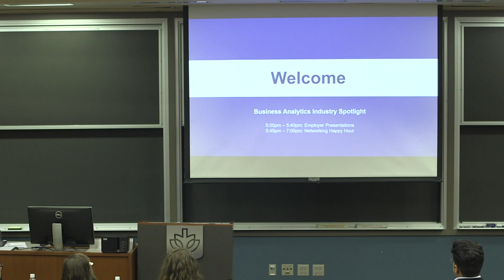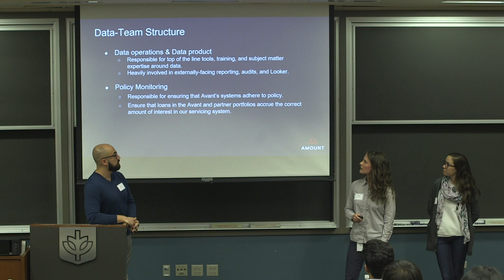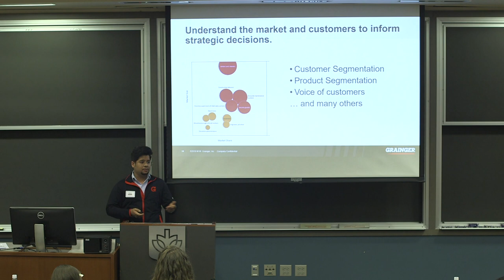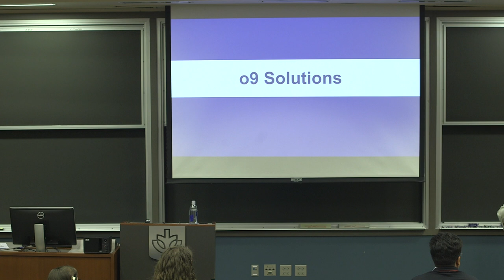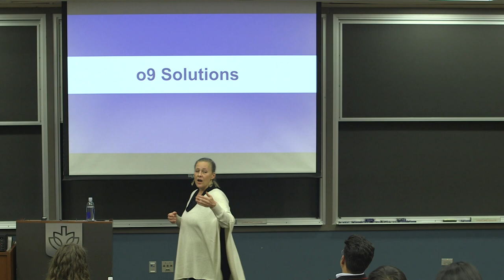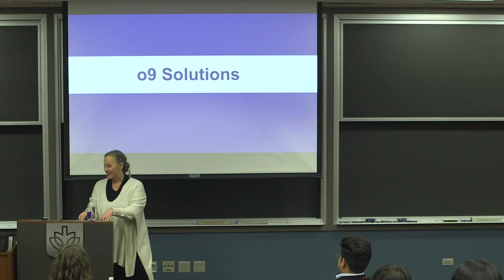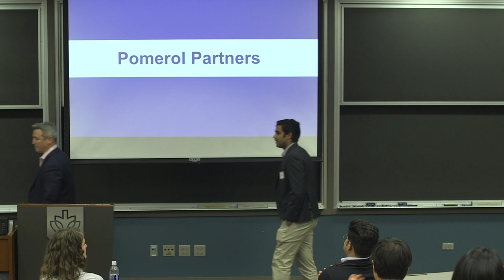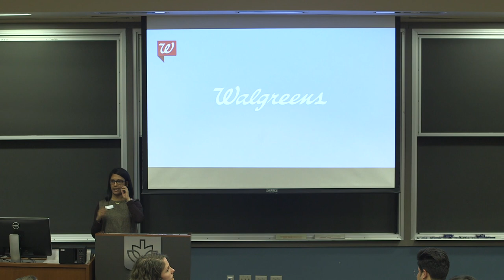Business Analytics Industry Spotlight - DePaul University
DePaul University | Kellstadt Graduate School of Business |
College of Computing and Digital Media | January 30 2020